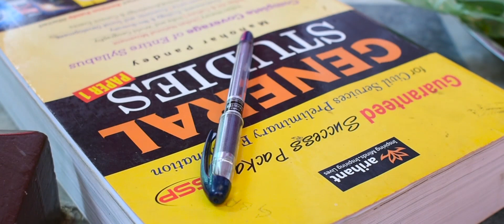Chak-Umba (Sanamatum Laisharm)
Manipuri Video Chak-umba
on Friday 24th February 2023
(Sanamatum Laisharm) D/o of Laisharm khumanlemba & Laisharm (o) Rk Belle Devi of Thangmeiband Hijam Diwan Leikai